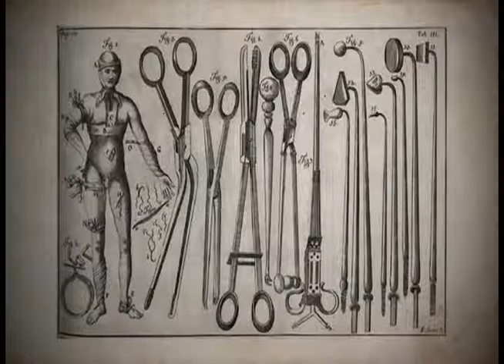La ciencia de la Navaja